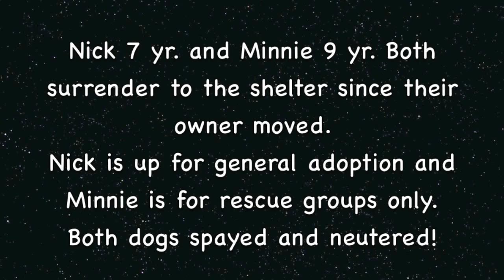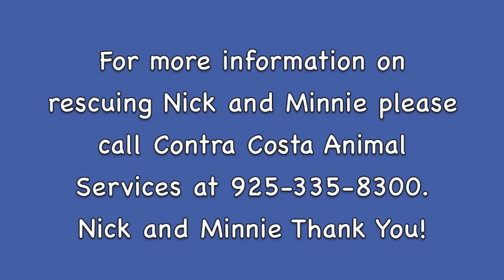Two Sweet Shelter Dogs, Nick and Minnie Needing Rescue Soon!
Nick at 7 yr. and Minnie 9 yr. were surrender to the Pinole shelter because their owner had to move. Minnie is available to rescue groups only and Nick is up for general adoption or rescue groups.  They would love to be rescue together or adopted together. Nick and Minnie Thank You!